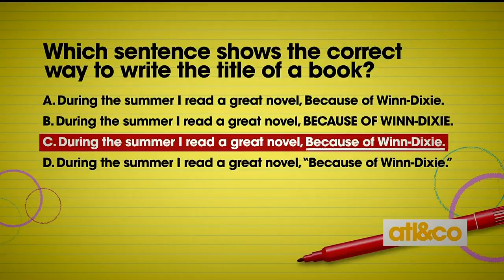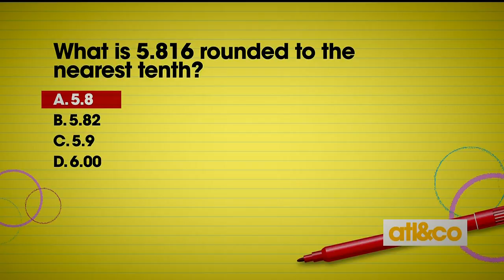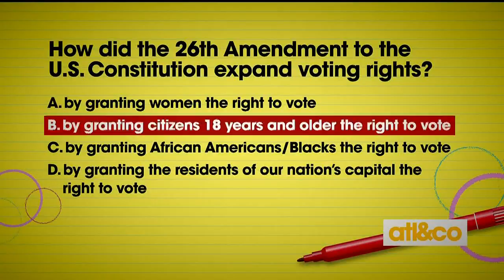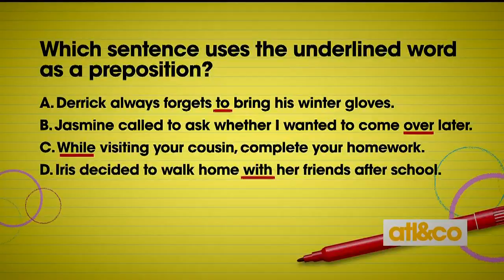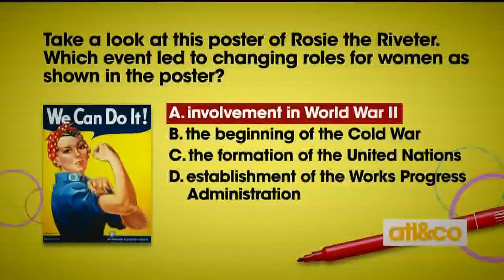ATL & Co Honor Roll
Who will make it to the top of the class? Christine, Cara, Chesley and Crash test their smarts by answering actual questions from the Georgia Milestones Assessment for Grade 5.